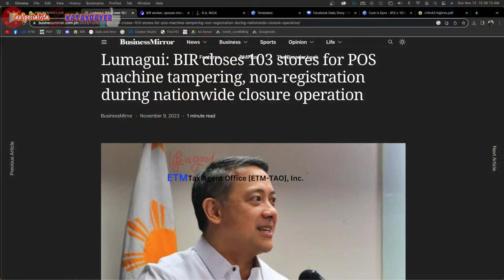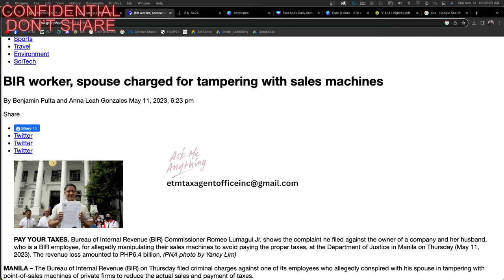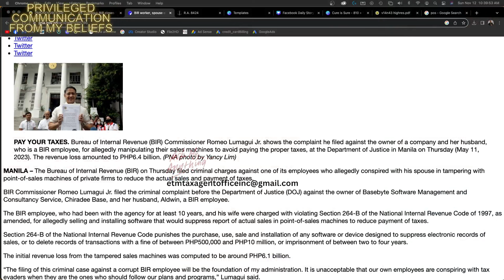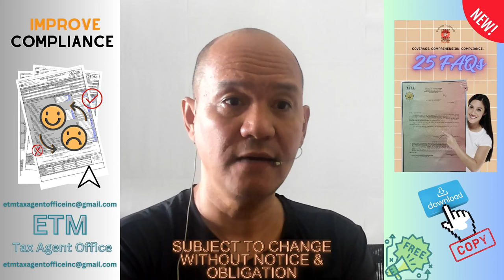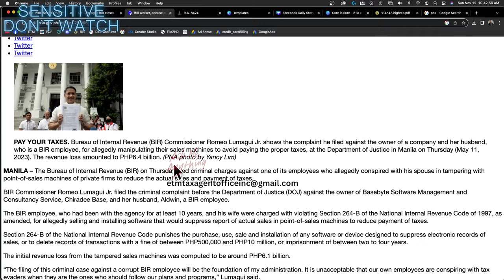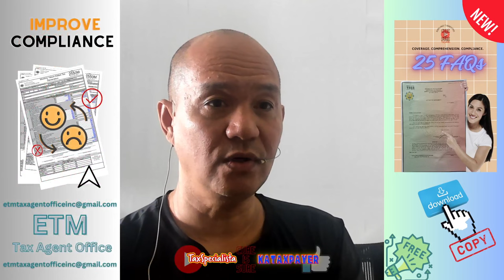BIR to Pursue Tax Evasion to Businesses that Use POS Machine with Sale Suppression Reporting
FREE BOOKS

🤍The Rise of POS Machines in the Philippines

The Bureau of Internal Revenue (BIR) of the Philippines has been taking steps to modernize the country's tax system and prevent tax evasion. One of the key initiatives in this effort is the requirement for all businesses to use POS machines by 2024.

POS machines, or point-of-sale machines, are electronic devices that record and process sales transactions. They are typically used in retail stores, restaurants, and other businesses that sell goods or services directly to customers.

POS machines offer a number of benefits to businesses, including:

Increased efficiency and accuracy in sales processing
Reduced risk of human error
Improved inventory management
Better customer service
Enhanced security and fraud prevention
The BIR's requirement for all businesses to use POS machines is expected to have a number of positive benefits for the Philippine economy. For example, it is expected to:

Increase tax collection
Reduce tax evasion
Promote transparency and accountability in the business sector
Encourage formalization of the economy
The BIR has also launched a new POS machine accreditation program to ensure that all POS machines used in the Philippines meet the BIR's requirements. To be accredited, POS machines must be able to generate sales reports that can be easily transmitted to the BIR.

The BIR is also offering tax incentives to businesses that use POS machines. These incentives include a reduction in the value-added tax (VAT) rate and a reduction in the income tax rate.

The rise of POS machines in the Philippines is a positive development for both businesses and the government. POS machines can help businesses to improve their efficiency, accuracy, security, and customer service. They can also help the government to increase tax collection and reduce tax evasion.

A small business owner in the Philippines, named Maria, was initially reluctant to purchase a POS machine when the BIR announced that all businesses would be required to use one by 2024. She was worried about the cost and the complexity of the machine.

However, after doing some research, Maria realized that a POS machine would actually be a good investment for her business. The machine would help her to save time and money, and it would also help her to better track her inventory and sales.

Maria decided to purchase a BIR-accredited POS machine from a reputable vendor. The vendor provided her with training on how to use the machine, and they also helped her to set up the machine to meet the BIR's requirements.

Maria has been using her POS machine for several months now, and she is very happy with it. The machine has helped her to improve the efficiency and accuracy of her sales processing. It has also helped her to reduce the risk of human error and to improve her inventory management.

Maria is also confident that her POS machine will help her to comply with the BIR's new reporting requirements. She is able to easily generate sales reports that can be transmitted to the BIR at the end of each day.

Overall, Maria is very happy with her POS machine. She believes that it is a good investment for her business, and she is confident that it will help her to improve her profitability in the long run.